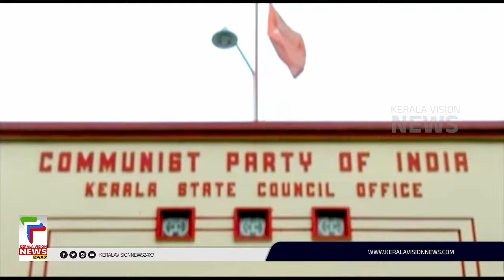തിരുവനന്തപുരത്ത് പന്ന്യൻ രവീന്ദ്രൻ തന്നെ; മുതിർന്ന നേതാക്കളെ കളത്തിലിറക്കി സിപിഐ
About COA